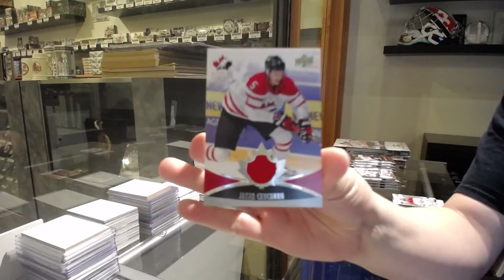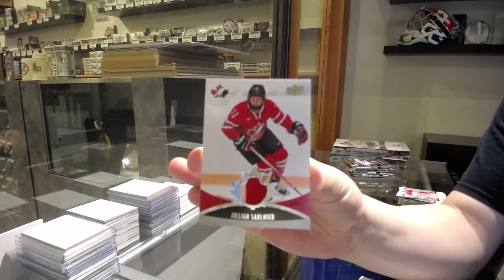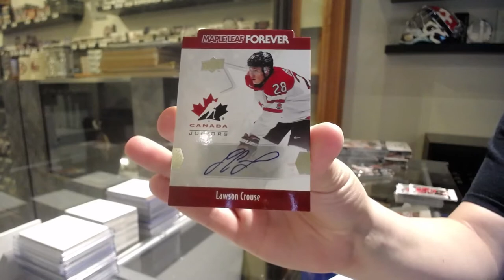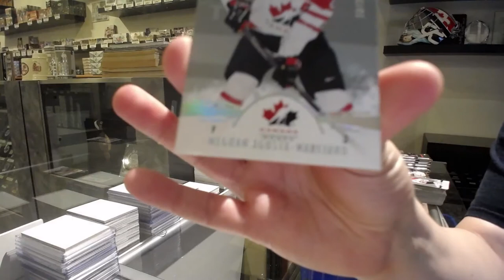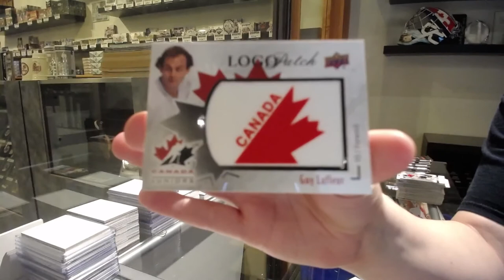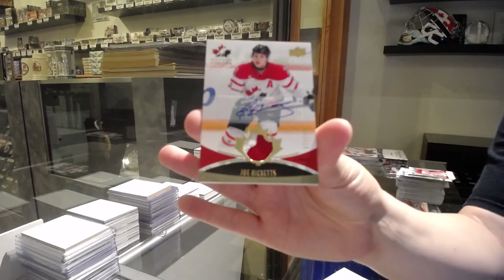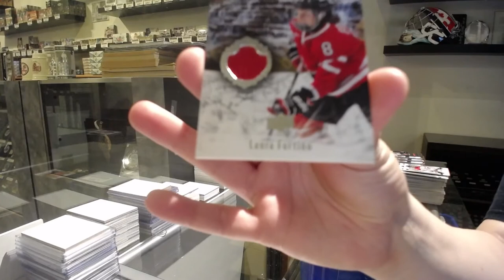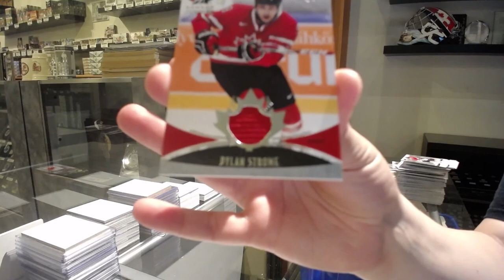16-17 UD Team Canada World Juniors Hockey 3 Box Break - C&C GB #12,898